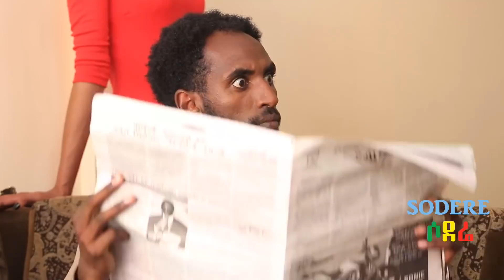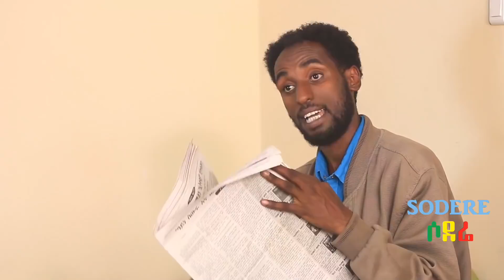አይ የማጊና ቲና ነገር | እስከ መጨረሻው ተመልከቱ | ብራዘርሊ ሲስተርሊ 23